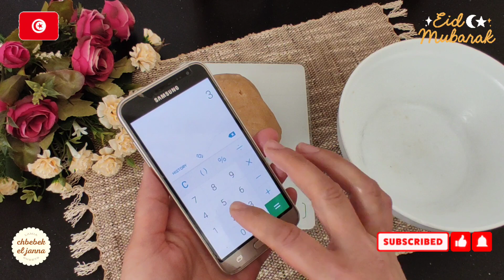كعابر اللوز 🤎 حلو لوز مشكل باقل التكاليف تزينو بيه طاولة العيد 🤎